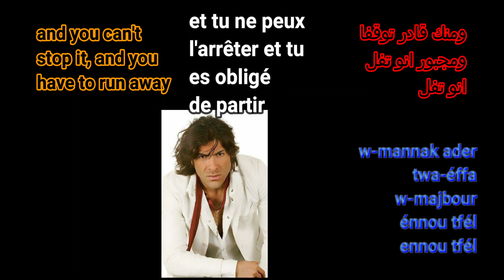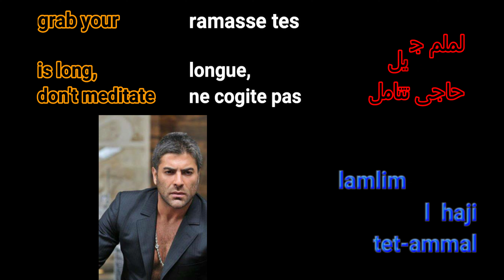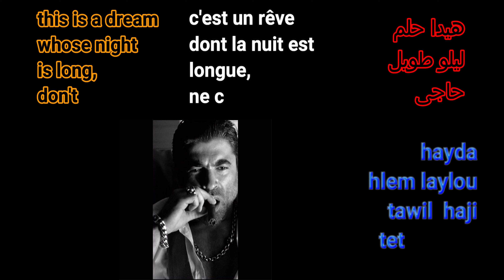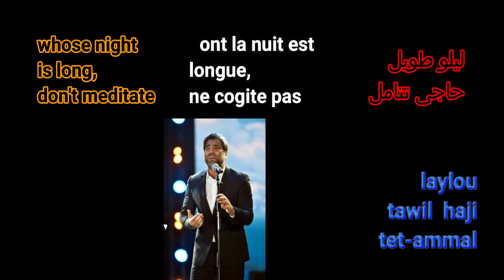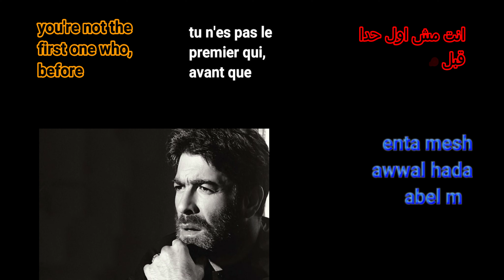Wael Kfoury Algharam Elmustahil وائل كفوريالغرام المستحيل on screen lyrics عربي English Français